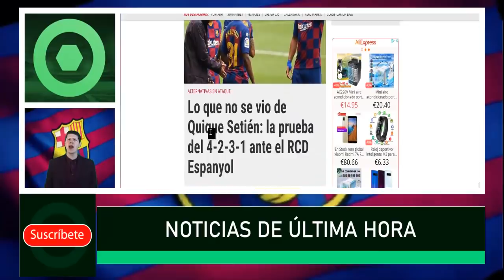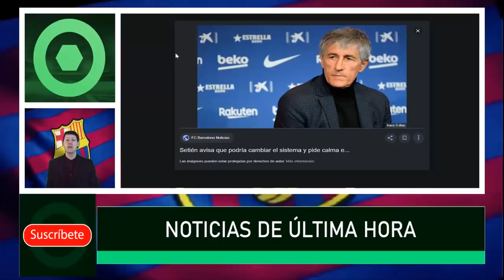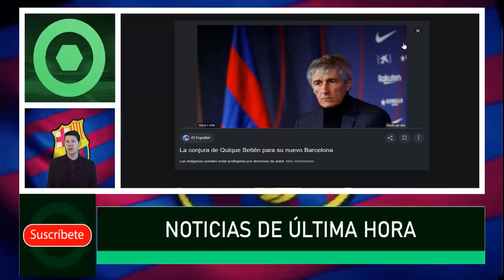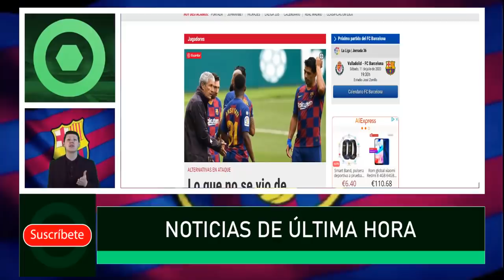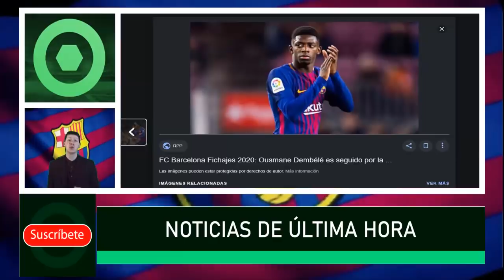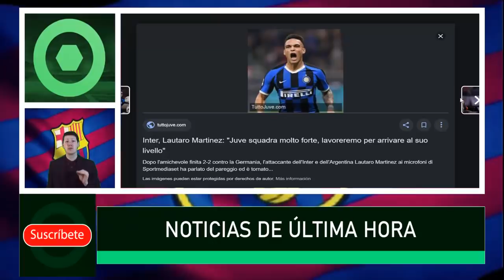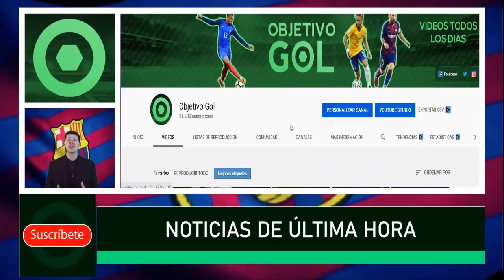✅ BARÇA HOY ⚽ REPRESALIAS A LAUTARO POR EL BARÇA. MIRA DE QUÉ SE TRATA 🔥 9 DE JULIO 2020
Fuentes:
fcbarcelonanoticias
besoccer
fichajes com
fichajes net
sport